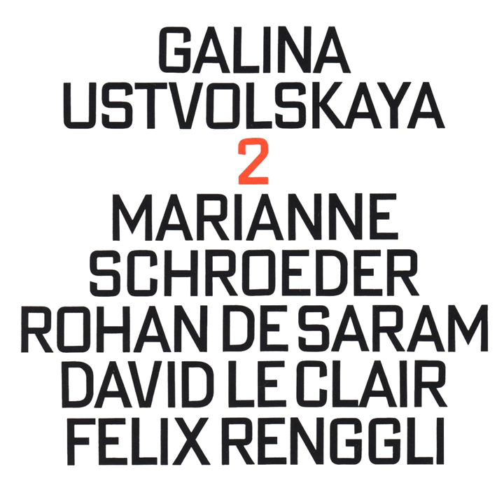Grand Duet For Violoncello And Piano (1959) : I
Grand Duet For Violoncello And Piano (1959) : I · Galina Ustvolskaya · Marianne Schroeder · Rohan de Saram

Galina Ustvolskaya: 2